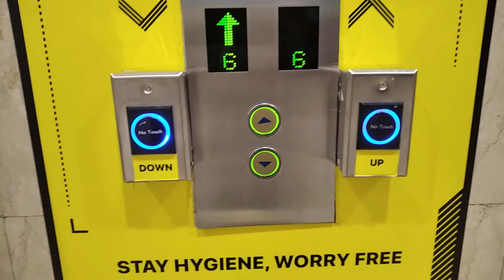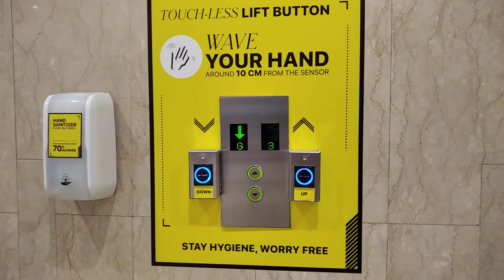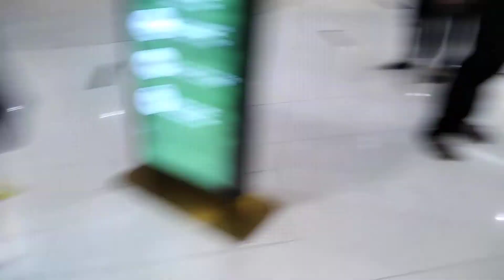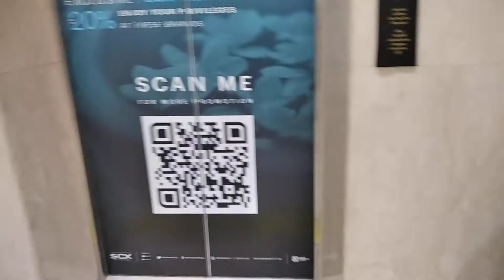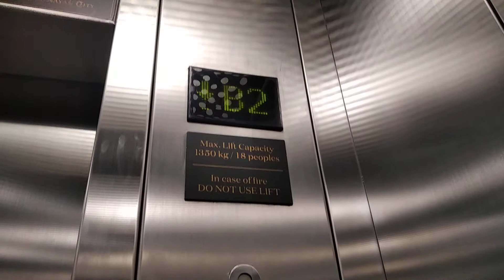tour elevator at senayan city jakarta Schindler's 5400 AP elevator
camera xiomi Redmi 8a pro